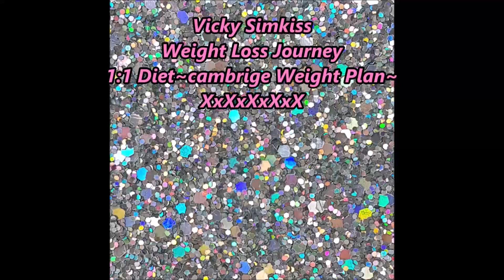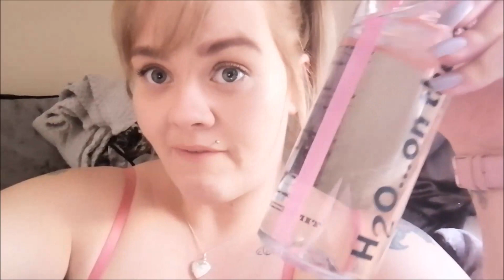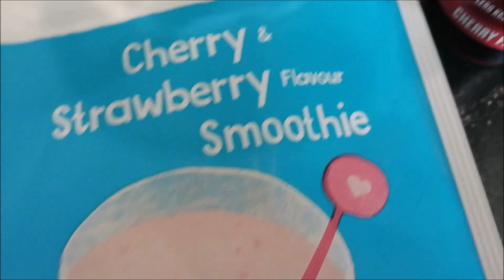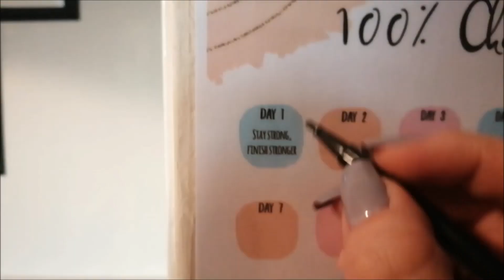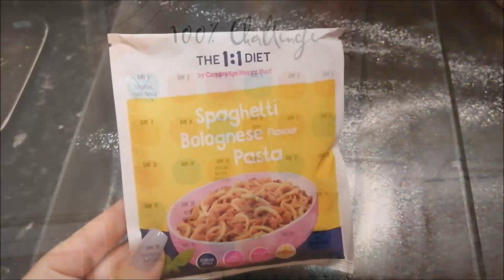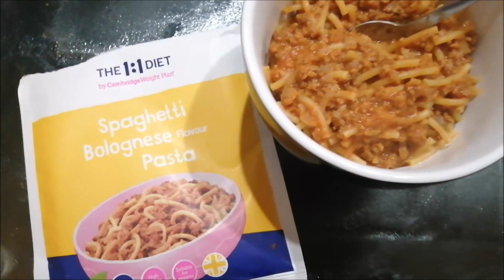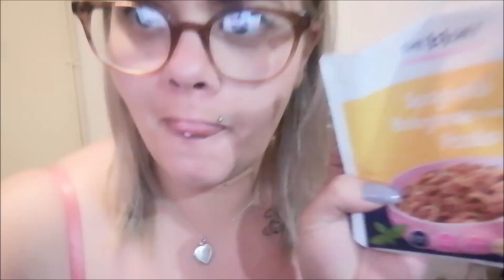Restart Day 1 // One2One Diet // CWP